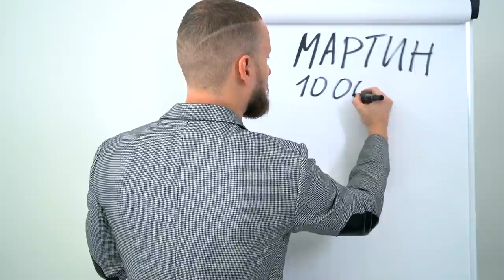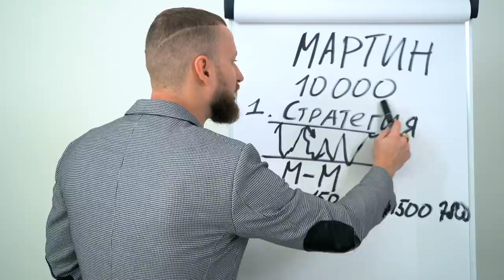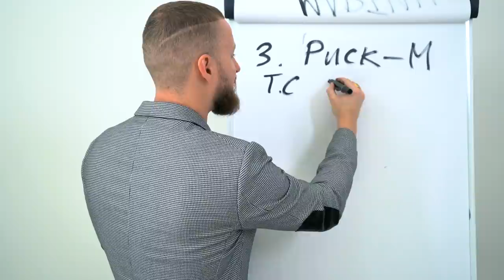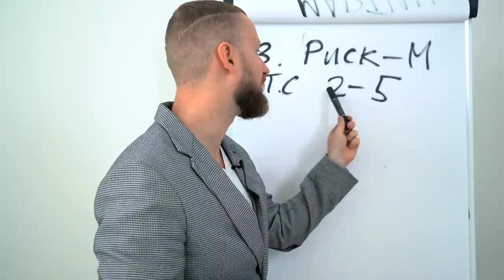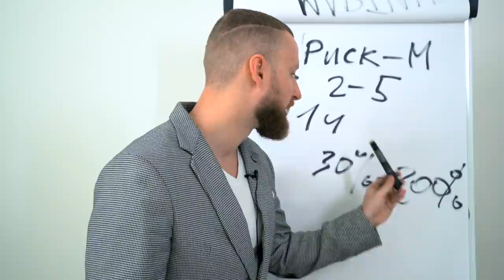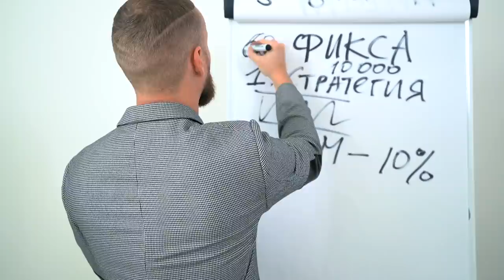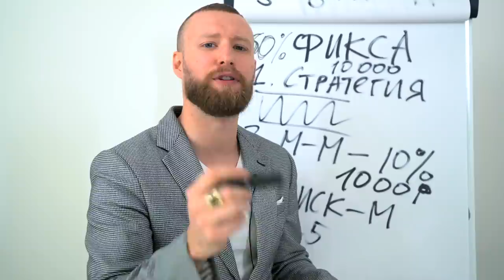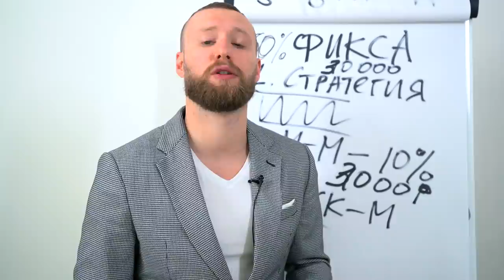❌ НЕ ТОРГУЙ НА OLYMP TRADE ПОКА НЕ УЗНАЕШЬ ПРАВДУ! ЭТО ДОЛЖНЫ ЗНАТЬ ВСЕ! ☝🏻